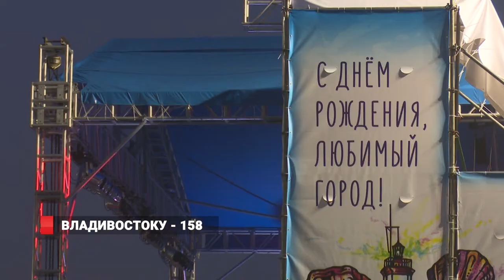ВЛАДИВОСТОКУ-158. Как отмечали день города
Владивосток отмечает 158 годовщину со дня основания. Праздничные мероприятия начались в городе еще 28 июня и продолжатся на этой неделе. В традиционном праздничном шествии приняли участие несколько тысяч человек, по традиции колона прошла от пересечения Светланской и Лазо и до центральной площади. Также на центральной площади для всех желающих были развернуты тематические локальные площадки, организован концерт. К слову, на праздничном вечернем концерте был и музыкальный сюрприз от главы Виталия Веркеенко – он исполнил гимн Владивостока.